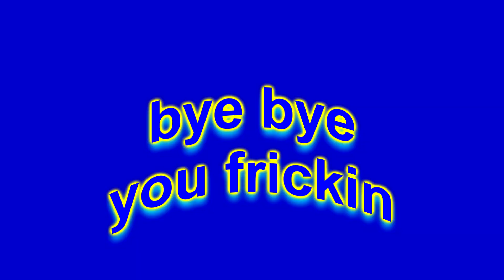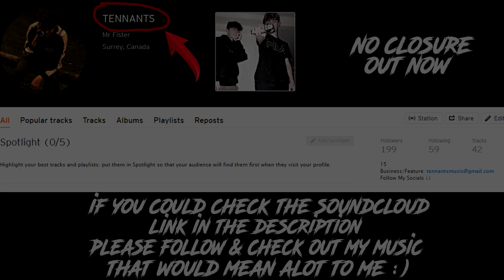A New World! - Part One (Minecraft Lets Play)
TURN ON MY POST NOTIFICATIONS FOR SHOUTOUTS IN MY NEXT VIDEO!

if you are reading this... have a great day/night!

*ImAdam*